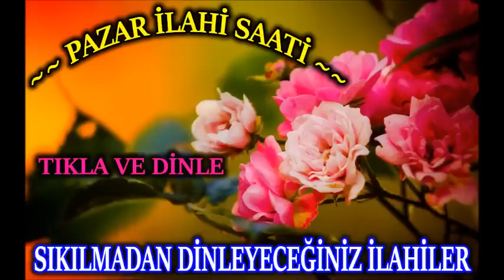💦🥀PAZAR İLAHİ SAATİ💛TIKLA VE DİNLE💛SIKILMADAN DİNLEYECEĞİNİZ İLAHİLER BU KANALDA🥀💦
ilahi kervanı,
ilahi dinle,
ilahiler dinle,
yeni ilahiler,
karışık ilahiler,
en sevilen ilahiler,
seçme ilahiler,
2020 ilahileri,
2020 ilahi dinle,
ağlatan ilahi,